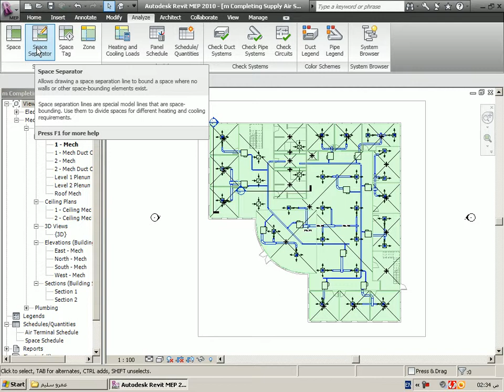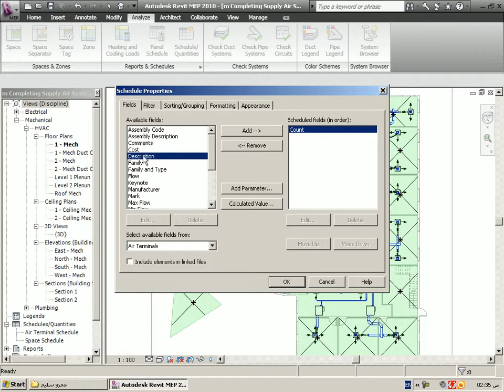analyze revit mep autodesk ريفيت اتوديسك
revit mep autodesk ريفيت اتوديسك